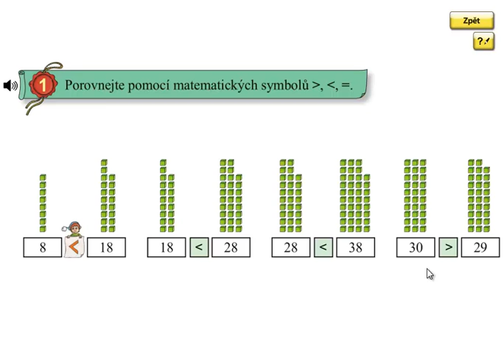Matýskova matematika 5.díl, strana 20, cvičení 1